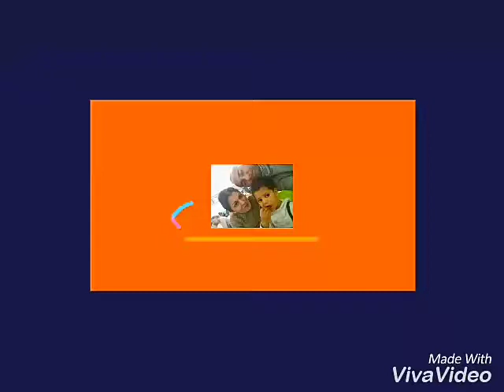Laza Materina maza novo